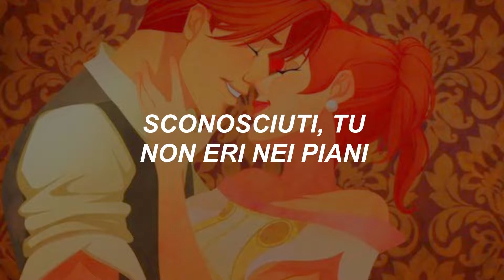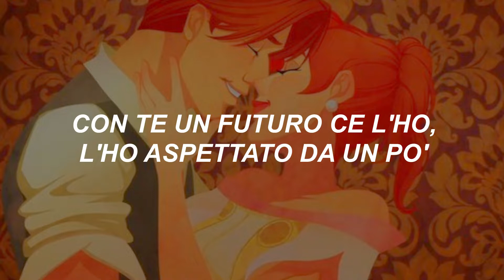Anastasia - Il Mio Inizio Sei Tu/At The Beginning (ITA) // Testo/Lyrics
Cantanti: Tosca e Fiorello